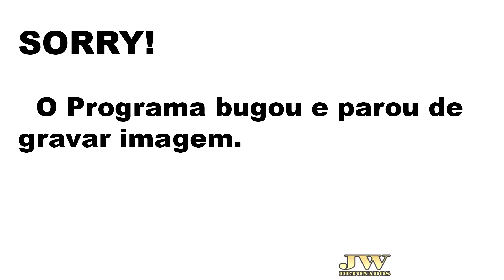POKEMON: YELLOW #15 [ PEGANDO HM02 FLY ] ( 1080p 60fps )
CADÊ OS FIRST??? JÁ CHEGA LARGANDO O LIKE AI GALERA XD

SETUP:

Fonte: Corsair CX 500M
Hard Disc: 1000 GB Seagate
Hard Disc: 500 GB Seagate
Memoria Ram: 12GB Kingston 1333 GHz
Placa Mãe: Gigabyte GA-78LMT-S2P v5
Placa de Vídeo: GALAX GTX 1060 3GB GDDR5
Processador: AMD FX 8320E ( 3.2 GHz )
SSD Kingston 2.5 120GB V300